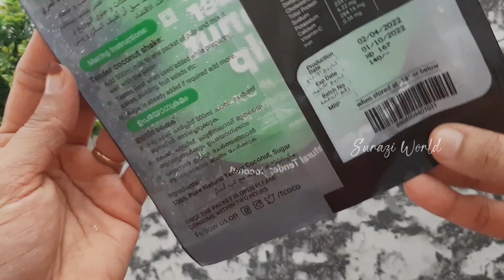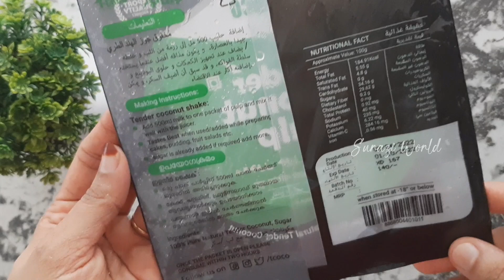ഇളനീർ പുഡ്ഡിങ്ങ് ഇനി എളുപ്പത്തിൽ | T COCO Tender Coconut Pulp | Surazi World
Easy to make this Tender Coconut Pudding.Make the pudding in 2 minutes .
Make the best tender coconut pudding with this pulp.Tender coconut pulp from T COCO TENDER COCONUT PULP.
Add an equal amount of milk in a saouse pan, and boil the milk and T COCO TENDER COCONUT PULP  togather.
Sugar is already added to this product, so no need to add additional sugar to your pudding.
Can be used in the recipes of tender coconut shake,cakes, and fruit salad.
ilaneer pulp made in kerala, india. Available now in UAE,both Sharjah and Dubai.